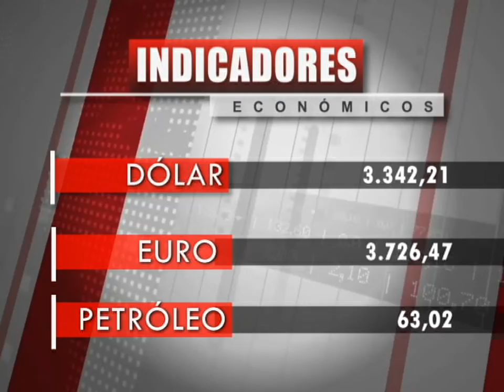Titulo Noticia - Día 21 Mes Mayo 2019 - FTV Noticias Parte 1